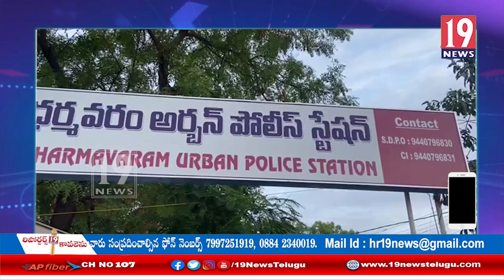ట్రాక్టర్ దొంగలించిన ముద్దాయి అరెస్ట్- ట్రాక్టర్ స్వాధీనం: అనంతపురం జిల్లా